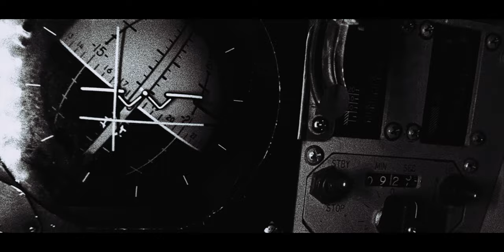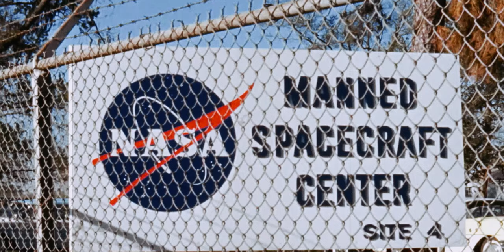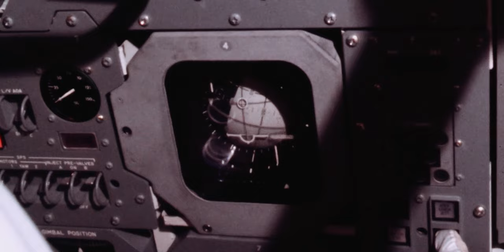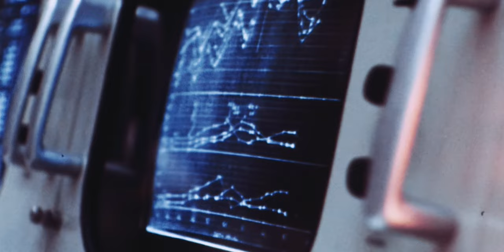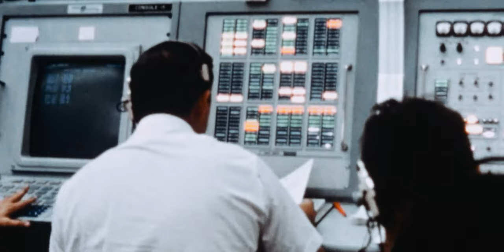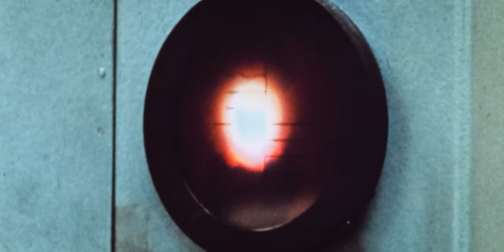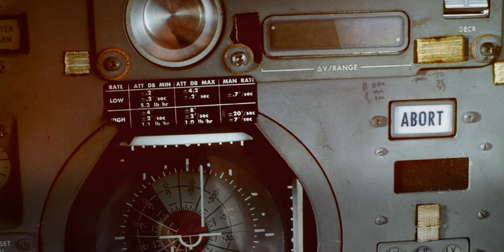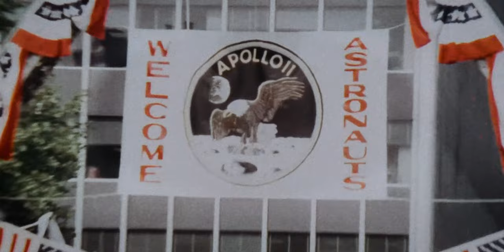The Apollo 1 Tragedy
Our story delves into the catastrophic event of January 27, 1967, focusing on the Apollo 1 tragedy and its profound impact on space exploration. We delve into the pivotal moments leading up to the disaster, then explore the lives and legacies of astronauts Gus Grissom, Ed White, and Roger Chaffee. Their dedication and bravery not only paved the way for future missions but also left an enduring legacy, demonstrating the human capacity for resilience and the relentless pursuit of progress despite great adversity.

This documentary goes beyond the tragedy, examining the subsequent investigation, the critical safety reforms implemented by NASA, and how these changes propelled the Apollo missions to success. Witness the resilience and innovation that led to groundbreaking advancements in space travel, culminating in the iconic moon landing of Apollo 11 and beyond.

Featuring archival footage, and dynamic animations, this documentary is a tribute to human courage, ingenuity, and the unyielding pursuit of knowledge. Join us in revisiting one of humanity's most audacious achievements: the moon landing, a symbol of what we can accomplish when we dare to dream big and work tirelessly towards our goals.

Perfect for enthusiasts of space history, science, technology, and the enduring spirit of exploration, this film sheds light on the pivotal moments and key figures that shaped the course of space exploration.